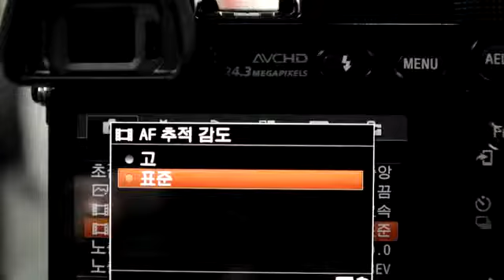Sony a6000 동영상 AF YouTube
Sony Smartphone and new android technology.

Sony Xperia A lovely mobile phone.

Our engineers invented new technology to let our phones know when they're underwater. Our artists created a suite of Underwater Apps that shows what our phones can do underwater. Play with them, practice and have fun! Developers interested in furthering this new technology.